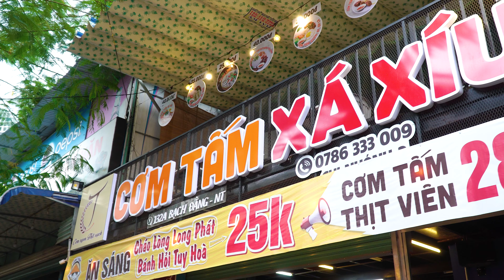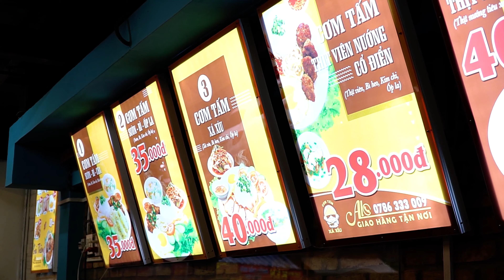REVIEW MÓN ĂN - CƠM TẤM XÁ XÍU | GLOBAL MEDIA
Công ty sản xuất TVC quảng cáo trên thị trường hiện nay có rất nhiều nhưng để chọn được một công ty uy tín chuyên nghiệp thì cũng không phải điều dễ dàng.
TVC quảng cáo, phim quảng cáo, phim tự giới thiệu chính là vũ khí lợi hại của các doanh nghiệp mạnh dạn đi đầu đột phá trong quảng cáo sản phẩm, đánh bóng thương hiệu để sản phẩm dịch vụ của họ đến với người tiêu dùng, đến với công chúng.
Vì thế để thực hiện được một TVC thành công đòi hỏi công ty sản xuất TVC phải có một ekip làm phim chuyên nghiệp, giàu kinh nghiệm. GLOBAL MEDIA là một công ty sản xuất phim quảng cáo sở hữu những yếu tố đó.
Bên cạnh đó Global Media còn phụ trách Tổ chức Event, Quảng Cáo Our Door, Tư vấn giải pháp truyền thông Marketing.